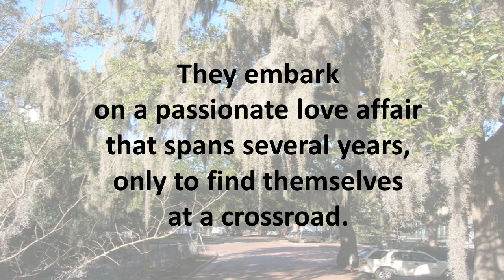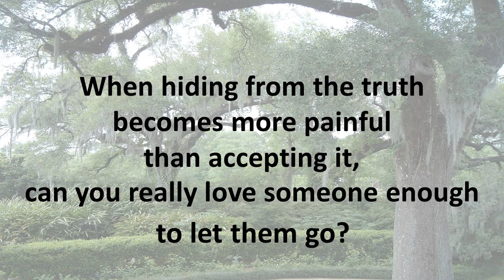Boomerang Book Trailer - A Contemporary Romance Novel by Jackie Coleman (Books)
Boomerang is available through online bookstores and my website store, secured by Amazon.com ...

Dave Baldwin is a handsome, successful architect and single father. Haunted by the failure of his marriage and consumed with guilt, he goes through life leaving a trail of broken hearts behind him. When Dave meets Amy Cooper, a pretty, single mother new to the area, he's impressed with her strength and optimism, despite the tragedies that have visited her. They embark on a passionate love affair that spans several years, only to find themselves at a crossroad. When hiding from the truth becomes more painful than accepting it, can you really love someone enough to let them go?

Set in modern day Savannah, Georgia, Boomerang is a poignant love story that explores the fragility and resilience of the human heart, the power of forgiveness, and the irrepressible hope that an all-consuming love truly does exist.